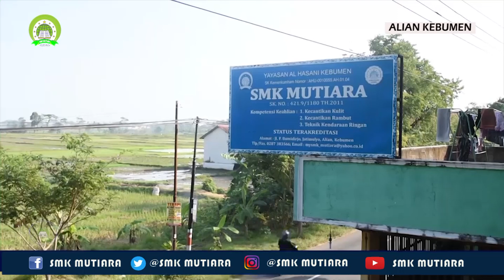Tenyata ini Keunggulan SMK Mutiara Alian Kebumen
SMK MUTIARA YANG BERALAMAT DIJALAN PANGERAN BUMIDIRJO DESA JATIMULYO KECAMATAN ALIAN KABUPATEN KEBUMEN/ MERUPAKAN SEKOLAH MENENGAN KEJURUAN YANG MEMILIKI DUA PROGRAM KEAHLIAN ATAU JURUSAN/ YAKNI OTOMOTIF DAN TATA KECANTIKAN//

BERDIRI SEJAK TAHUN 2011/ SEKOLAH INI DIPIMPIN OLEH NUR KHASANAH ZAHRO ALHASANI/ DAN TELAH TERAKREDITASI C// DIDUKUNG DENGAN TENAGA DIDIK ATAU PARA GURU YANG PROFESIONAL/ HINGGA KINI/ SMK MUTIARA TELAH MEMILIKI 200 SISWA SISWI/ DAN TELAH TERBUKTI MELAHIRKAN RIBUAN ALUMNI YANG BISA MENUNJUKAN DEDIKASINYA PADA DUNIA KERJA//

SELAIN LOKASINYA YANG REPRESENTATIV/ SMK MUTIARA JUGA MEMILIKI FASILITAS LENGKAP DAN MEMADAI// DIANTARANYA/ BANGUNAN GEDUNG SEKOLAH YANG MEGAH/ KANTIN/ RUANG KELAS YANG BERSIH DAN NYAMAN//

SEBAGAI SALAH SATU SMK YANG UNGGUL DI KABUPATEN KEBUMEN/ SMK MUTIARA SELALU BERUPAYA MEMBERIKAN YANG TERBAIK/ DALAM MENCETAK GENERASI MUDA YANG UNGGUL DALAM PRESTASI/ PROFESIONAL/ MEMILIKI KEMANDIRIAN DAN KOMPETITIF/ SERTA MULIA DALAM BERAKHLAK//